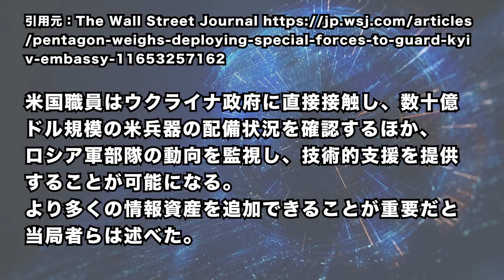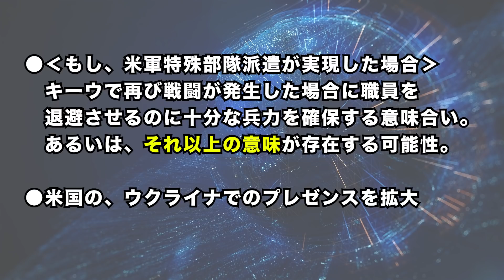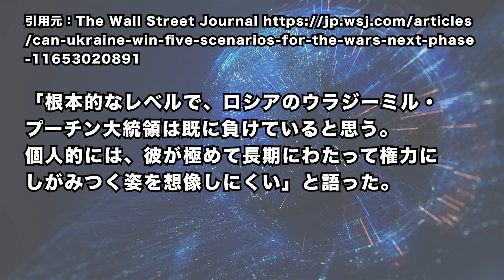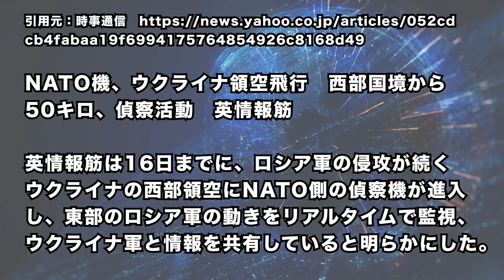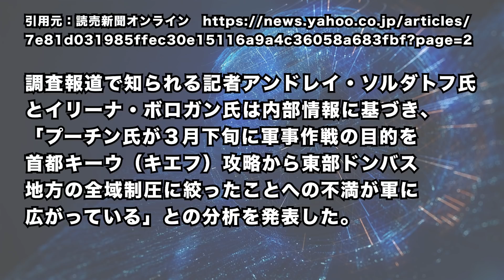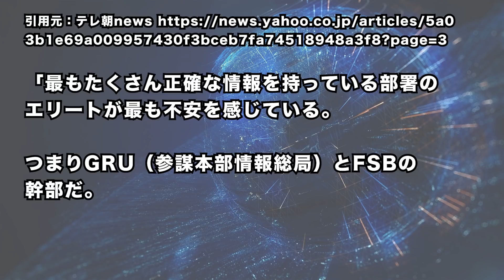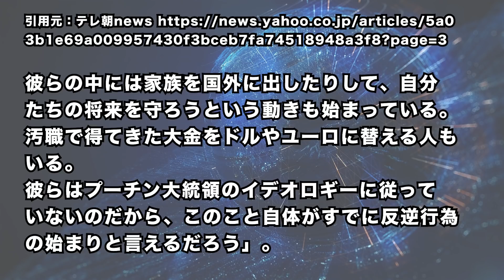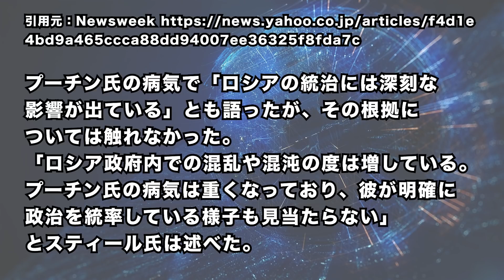2022/5/24 米政府、ウクライナに「米軍〇〇」派遣へ。見えてきた、ウクライナ勝利のシナリオ。